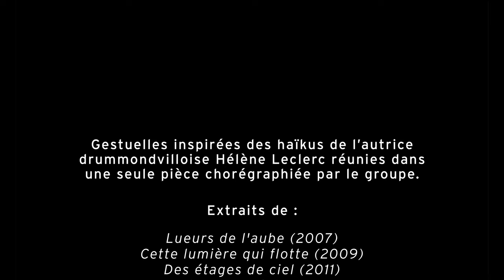Danse Poésie - LUNA